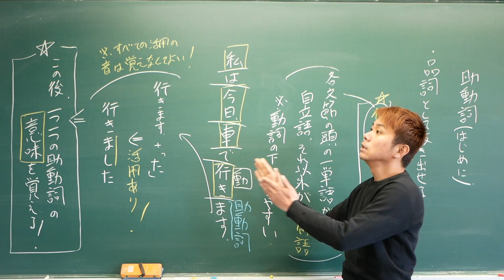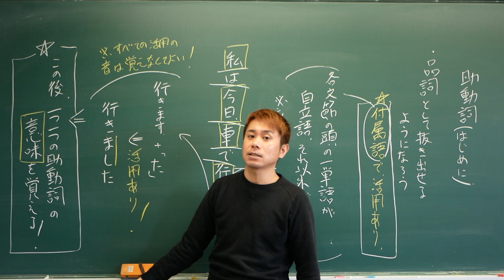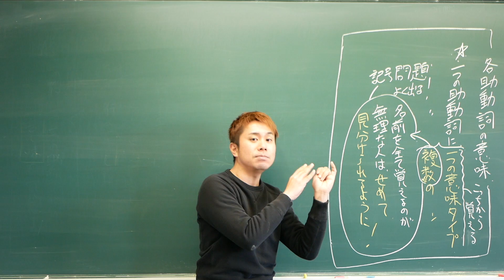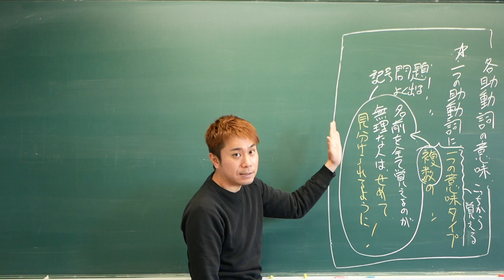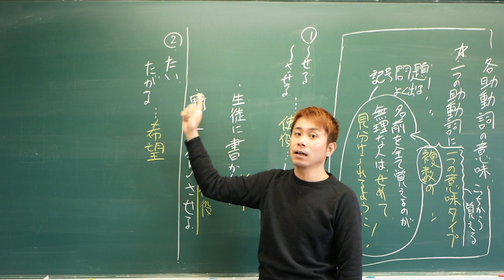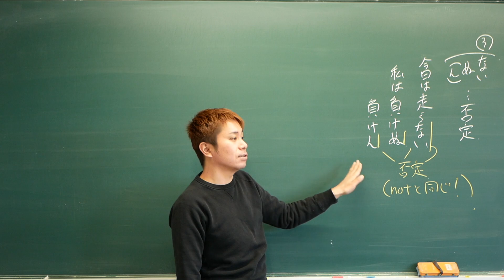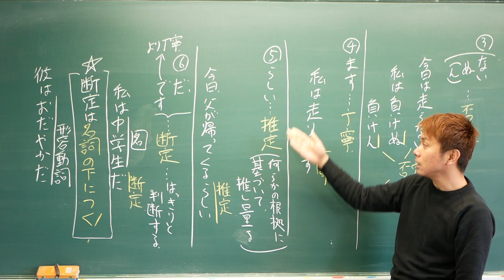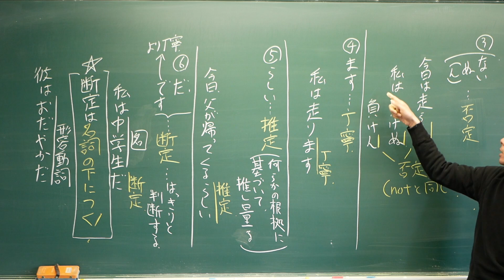【中3国語】助動詞は意味の少ないものから順に覚えると挫折しにくい 助動詞1【初学者用】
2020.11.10 練習問題用に独学でWebアプリ作りました。
がこない中学国語文法道場リンク

パソコンやスマホもブラウザ上で動くので、何かインストールする必要はありません。
興味ある方はぜひ試してみてください。